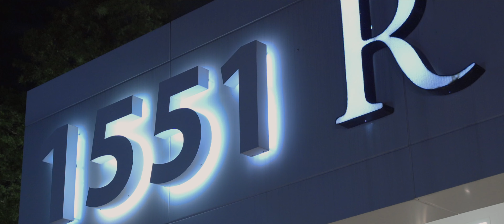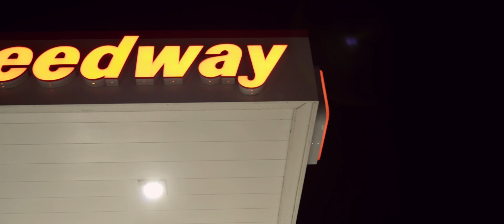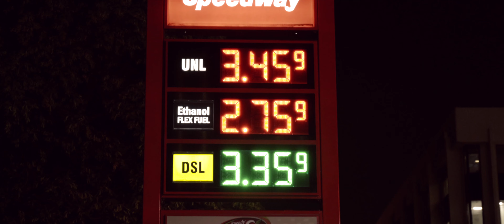Tuner Evolution Chicago 2021 | After Movie | Kleanbean (4K)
It has always been a dream of mine to go to a Tuner Evolution. This show was definitely an experience to remember. For the first one I have ever been to I can definitely say that I will be attending more. With that being said I just want to thank Jay for allowing me to film the event for this after movie. I can't wait til they come to Charlotte, NC at the end of the year!

I want to give a special thanks to my friend who flew in all the way from Albuquerque, NM to come help me make this possible. Give him a follow on instagram! @chonyz

I want to thank all the featured cars for giving me the opportunity to have them in my first Tuner Evolution After Movie.

If you guys have anything you would like to see more of drop down suggestions in the comment section!

TRACKS:

DEBIT OR CREDIT
REDHANDS

yerbownik
SHINE (feat. nights2050)

SORSARI
Differences

YUME
skeler - rush [ YUME ]

laire
Final Coming

Redshift
Sappy

BlazinG
Momentum II